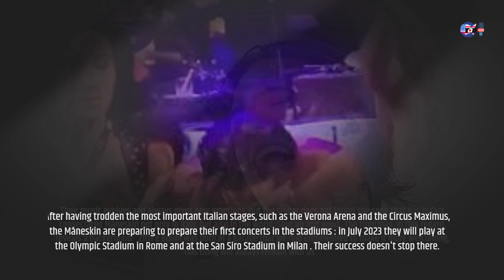Damiano dei Måneskin I have a malformation of the vocal cords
In This Video - Damiano dei Måneskin I have a malformation of the vocal cords, Måneskin - I WANNA BE YOUR SLAVE, Måneskin - THE LONELIEST, Eurovision 2021: Sanja crushing on Damiano for 1 minute and 56 seconds straight